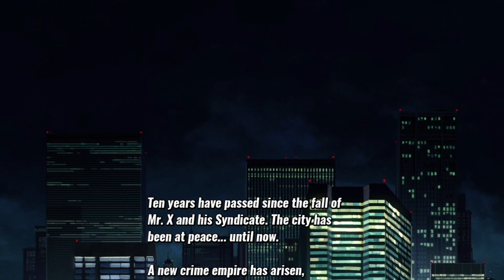STREETS OF RAGE 4 PLAY THROUGH PART 1 | STAGES 1 4 NORMAL | PC | SEGA | AGMC ROOM 237